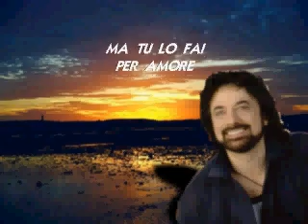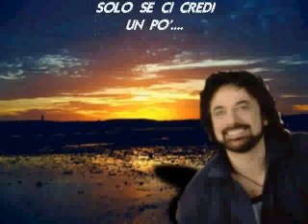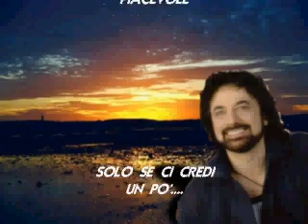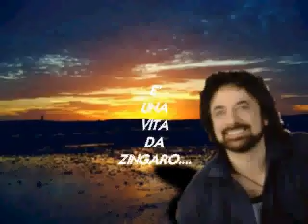VITA DA ZINGARO-PINO FERRO-KARAOKE.avi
VITA DA ZINGARO-PINO FERRO
MUSICA E PAROLE DI :G.FERRO-D.FERRO

ANNI PASSATI FUORI CASA
A LAVORARARE DURO
PER POI SERVIRE A COSA?
CERCHI DI METTERE DA PARTE
QUALCOSA PER I FIGLI
E A TE NON RESTA NIENTE
E' SEMPRE STATO COSI'
MA TU LO FAI PER AMORE
LA GRATITUDINE SAI
DI CERTO IN CAMBIO POI AVRAI
E' UNA VITA DA ZINGARO
QUESTA CHE FACCIAMO NOI
PUO' SEMBRARE PIACEVOLE
SOLO SE CI CREDI UN PO'
CERTE VOLTE LA MUSICA
FA' MIRACOLI
MA QUANTI OSTACOLI
CHIT.
LA GRATITUDINE SAI
PUO' SEMBRARE PIACEVOLE
FA' MIRACOLI
MA QUANTI OSTACOLI
TROMBA.
FA' MIRACOLI
MA QUANTI OSTACOLI
MA QUANTI OSTACOLI